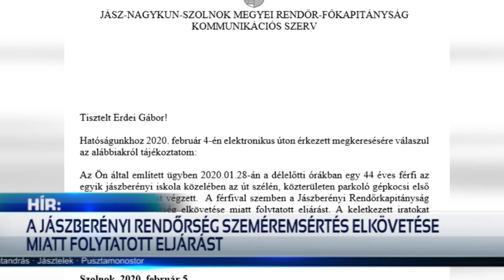ISKOLA ELŐTT MASZTURBÁLÓ FÉRFI ZAVARTA MEG A DIÁKOK NYUGALMÁT JÁSZBERÉNYBEN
Gusztustalan és felháborító videó kering a Facebookon: a jászberényi Liska József Középiskola és Kollégium épülete előtt egy 44 éves férfi önkielégítést végzett. Az esetet  levideózták a diákok, majd azonnal jelentették az igazgatóságnak, akik megtették a szükséges lépéseket. Felkavaró képsorok következnek!